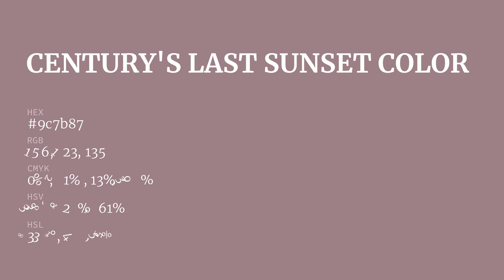Century's Last Sunset color 9c7b87 hex color - Violet color - Cool color 9c7b87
What color is Century's Last Sunset ? 9c7b87 hex color - Violet color - Cool color 9c7b87

Hex 9c7b87 Color Code is also known as Century's Last Sunset color.